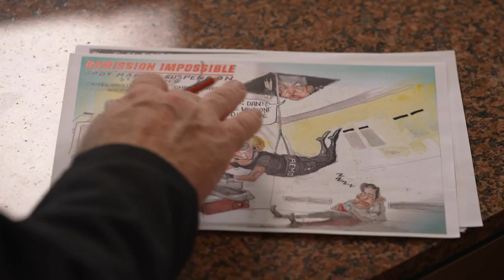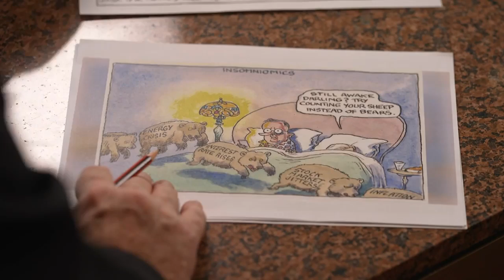Mike Bowers talks the week in pictures with Amanda Copp.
Talking Pictures
Insiders is Australia's flagship political discussion program and is broadcast on Sundays at 9am-10a